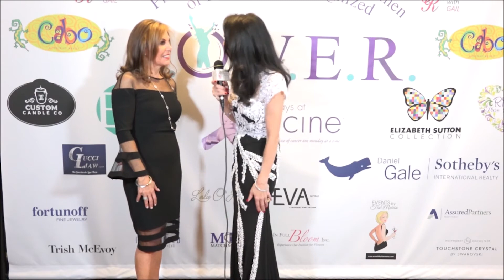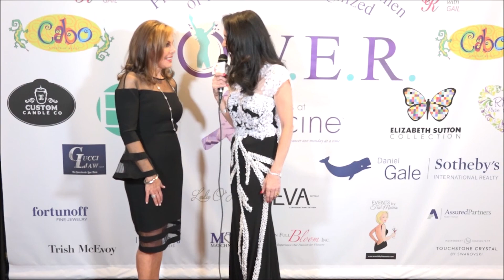POWER Gala Awardees Interviews